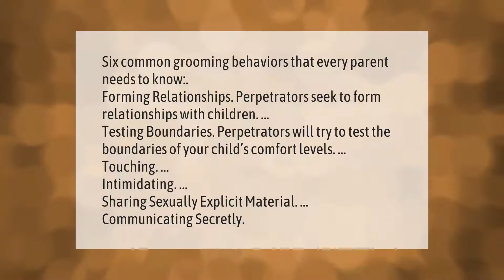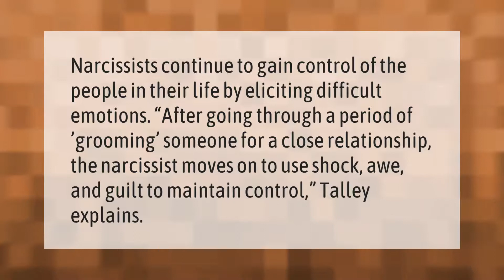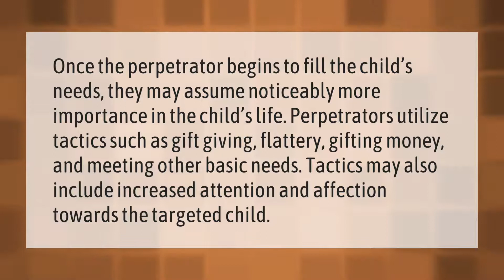What are the signs of child grooming?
00:00 - What are the signs of child grooming?
00:43 - What are grooming behaviors?
01:11 - What is narcissistic grooming?
01:40 - What are examples of grooming tactics?
02:12 - What are the six tactics used in grooming?

Laura S. Harris (2021, March 2.) What are the signs of child grooming?
    AskAbout.video/articles/What-are-the-signs-of-child-grooming-224218